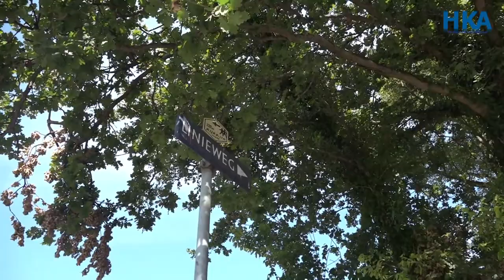Reportage Heldernaren leggen 6 ton op tafel om zo jonge asielzoekers tegen te houden